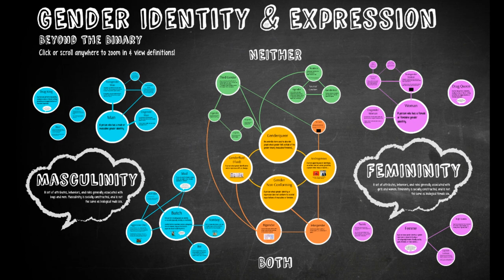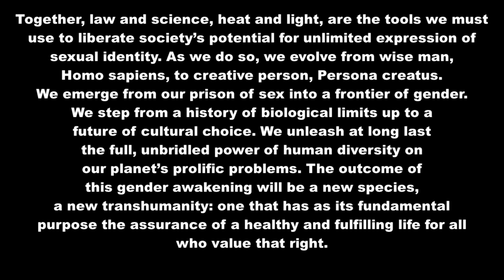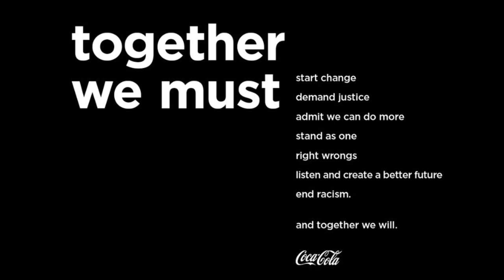Wokeism & Our Transhuman Future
A deeper look at the phenomenon of wokeism, how it is transforming our understanding of reality, and the emerging pseudo-religion of transhumanism.